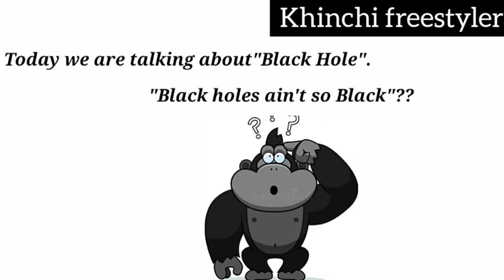Black holes ain't so Black? | All about the Black hole in hindi | What is Black hole?| 2020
so dosto this video is based on Black hole. Kya Black hole bahut hi black hein?? So dosto aaj hum iss video mein janege ki Black hole kitna black hein?

This channel is provide some of the best universe video.This channel is based on Science and technology and history.
In this channel you know some of best general knowledge.